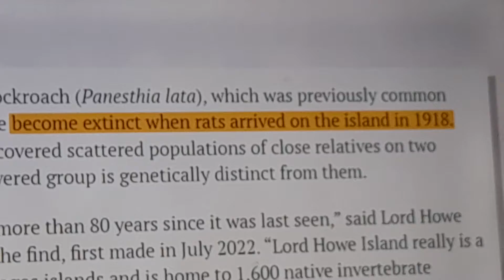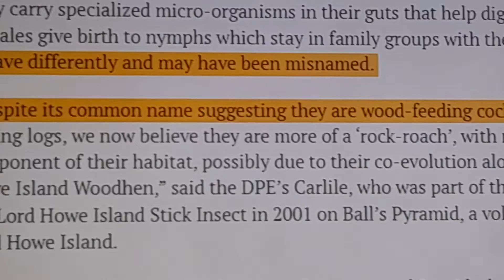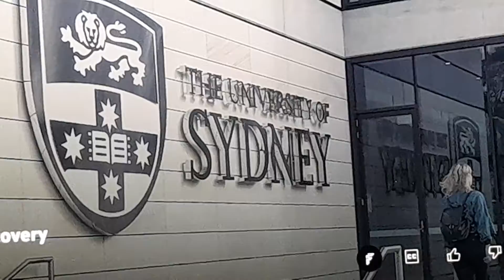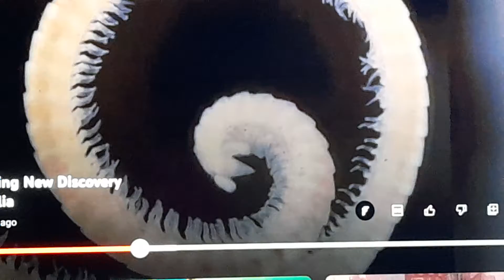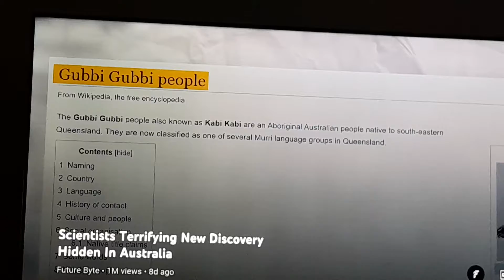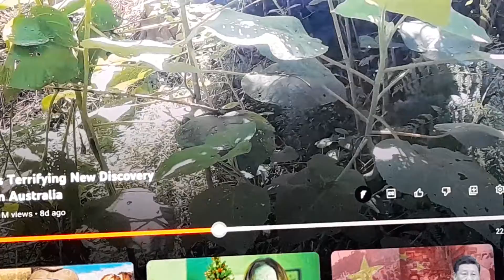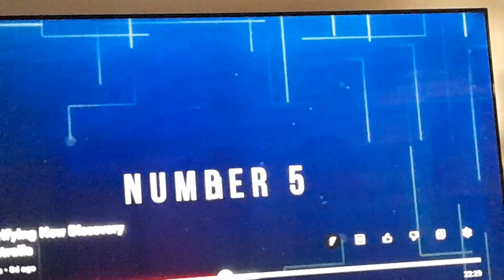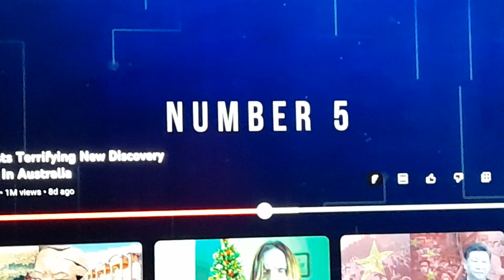extinct? thylacenes?:wood eating cochroach?:a tree that kills?!